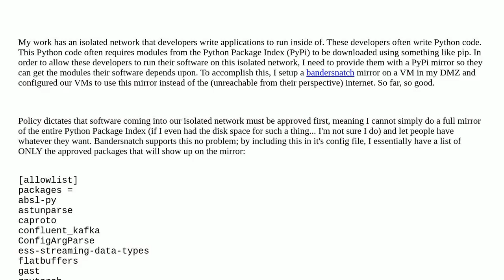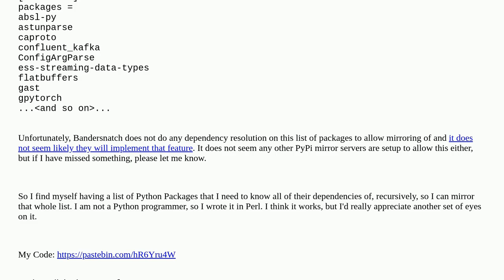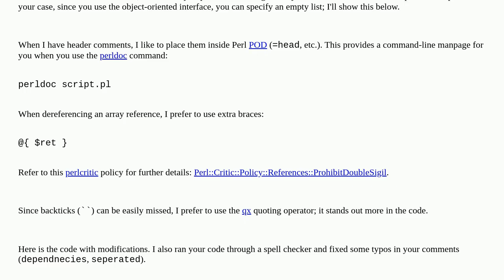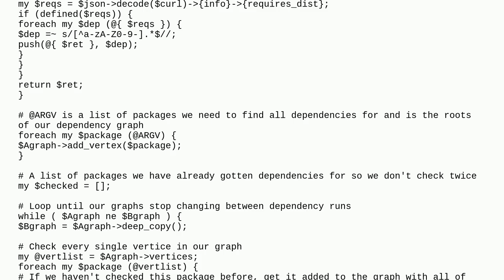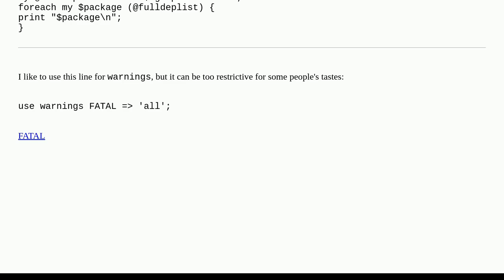Python Package Index recursive package dependency resolver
A special thanks goes out to the community

  perl